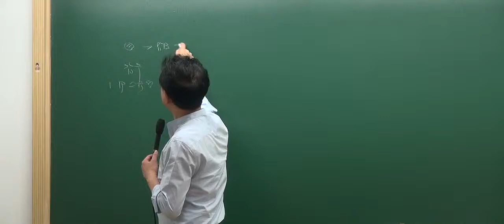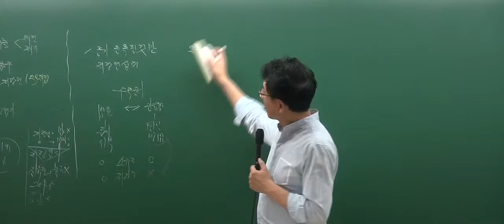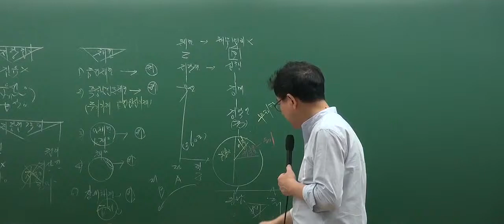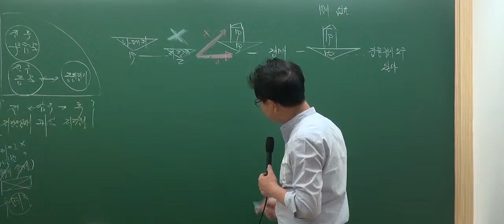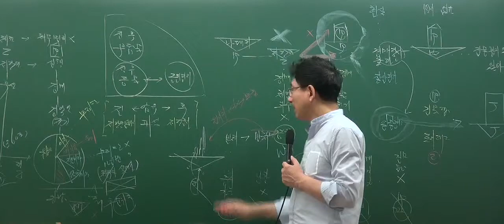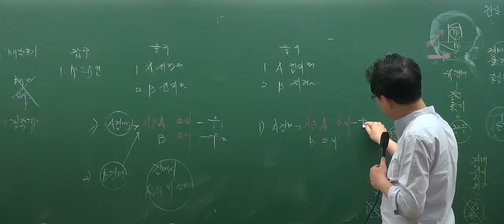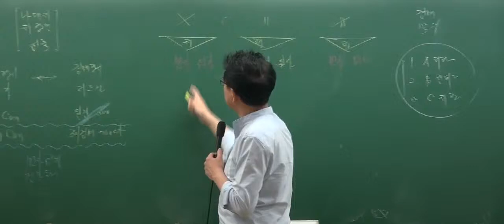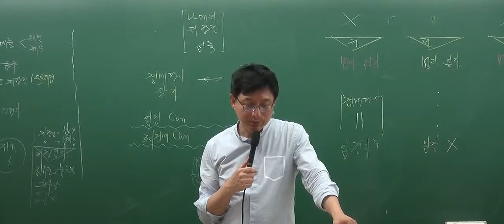[인강통]공인중개사 무료인강(핵심강의)_민법(이종근)_17강 저당권